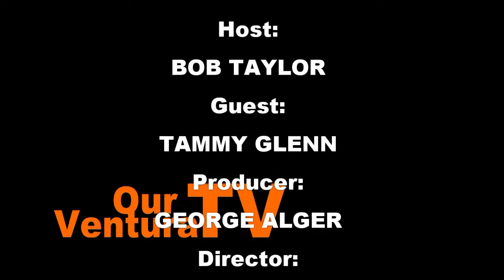Volunteers Empowering Seniors To Live Independently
Tammy Glenn, Executive Director of CAREGIVERS in Ventura County, speaks with Our Ventura TV host, Bob Taylor, about their service of  volunteers assisting the elderly through neighborly deeds.  The nonprofit CAREGIVERS' volunteers donate about 2-4 hours a week to help  elderly community members in a variety of ways.

CAREGIVERS' volunteers have been empowering seniors to live independently at home since 1964.

The CAREGIVERS mission is to promote the health, well-being, dignity, and independence of frail, homebound elders through one-on-one relationships with trusted volunteers.

CAREGIVERS provides non-medical, in-home support services and transportation for homebound, frail elders, preventing their premature placement into board and care facilities and making it possible for them to continue to live in the comfort and security of their own homes.

CAREGIVERS makes every effort to "match" a carefully screened and trained volunteer to a frail, homebound elder who needs basic assistance and companionship, in order to foster a long term, one-on-one relationship between them.

Their discussion also references the phone number "211," which was launched on Feb. 11, 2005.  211 is a telephone service that connects people with important community services and volunteer opportunities in Ventura County. 211 is free and confidential and is available 24 hours a day, 7 days a week. For emergencies, individuals are instructed to dial 911.

Producer:
GEORGE ALGER

Director:
PETRINA SHARP